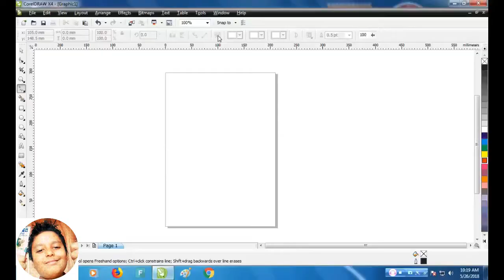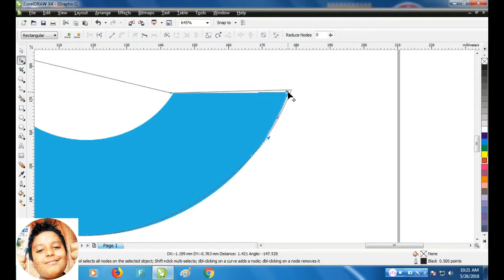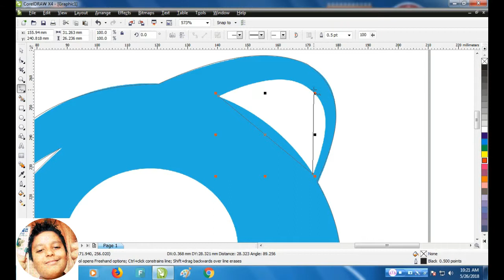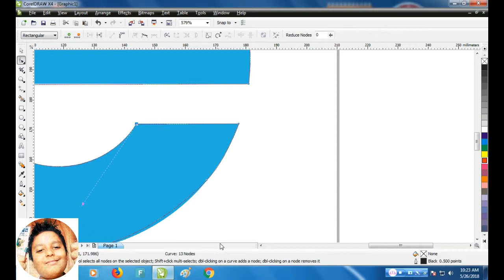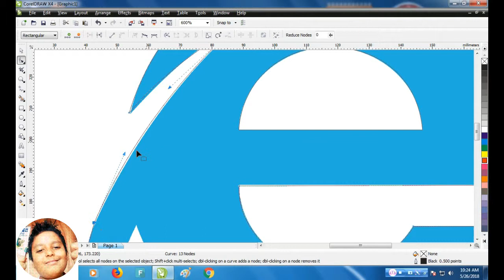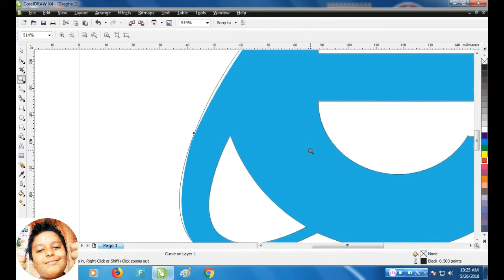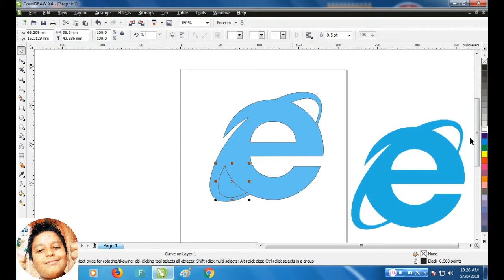How to Draw a Internet Explorer Logo in Coreldraw